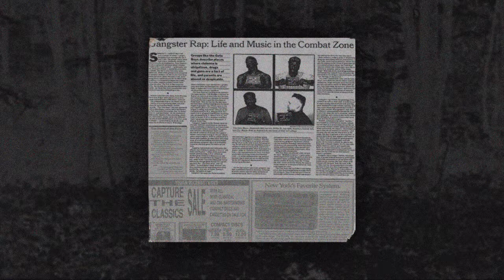JUNTMANE FUCKIN SET w SHADXWEVIL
ГАНГСТЕР МУЗЫКА GANGSTER MUSIC [ 24/7 ]